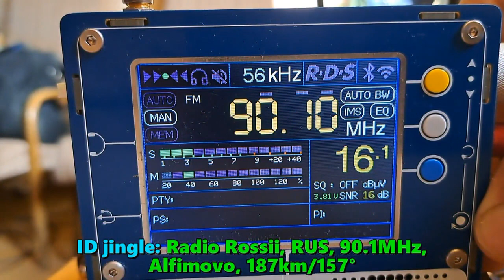27.08.2023 12:03UTC, [Tropo, As], Radio Rossii, Alfimovo, RUS, 90.1MHz, 187km